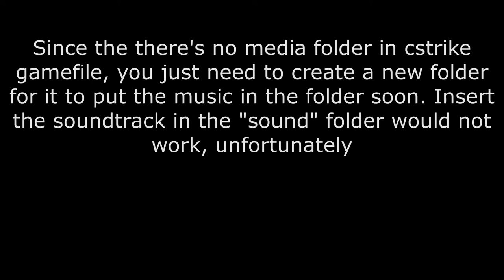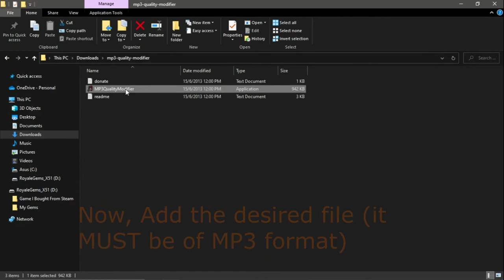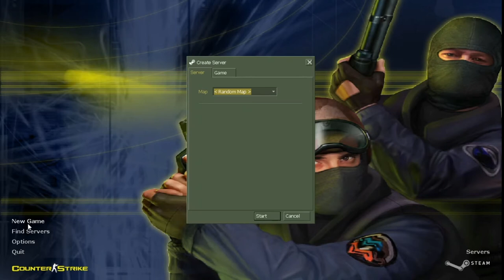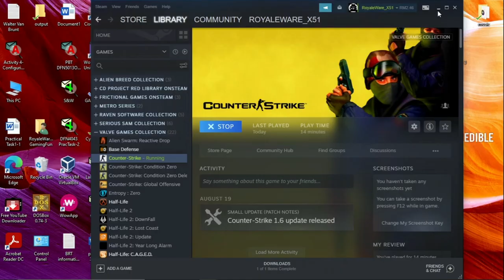[Tutorial] How to add a main menu music for Counter Strike/CS1.6(Steam Version)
This is my tutorial and method on how to add a main menu soundtrack for Counter Strike/1.6 that missing in Steam version. I think it would be work with Non-Steam version too if the file is missing. I suggest, download the Main Theme Soundtrack and the Mp3QualityModifier first before you follow my tutorial :-)